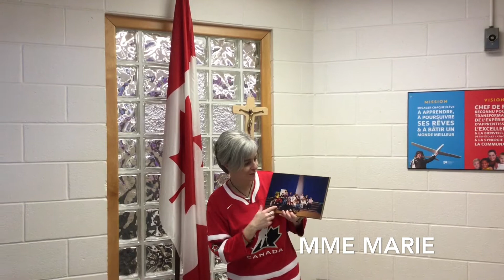Les élèves de l'école Mgr-Rémi-Gaulin encouragent une athlète d'ici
Les élèves de l'École élémentaire catholique Mgr-Rémi-Gaulin encouragent Geneviève Lacasse, ancienne élève du CECCE!